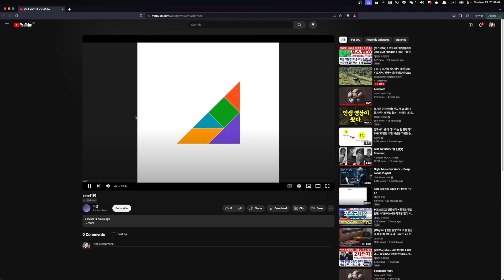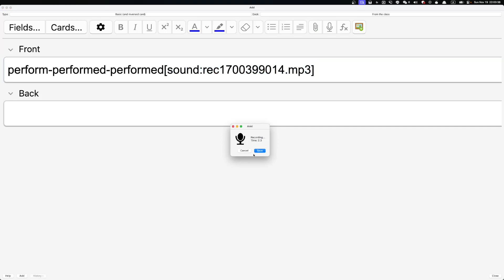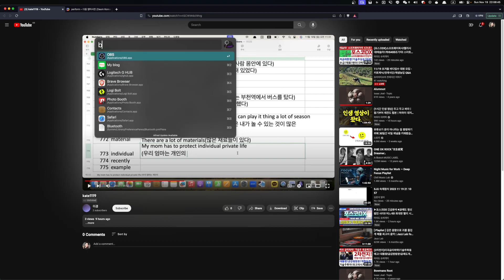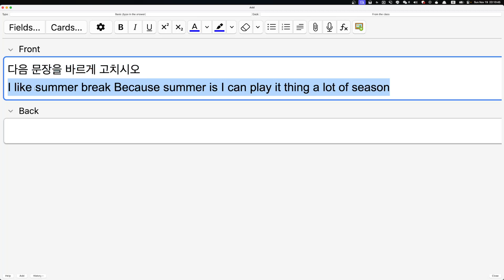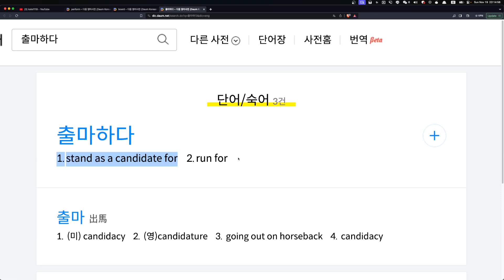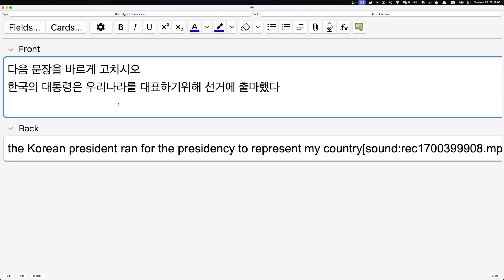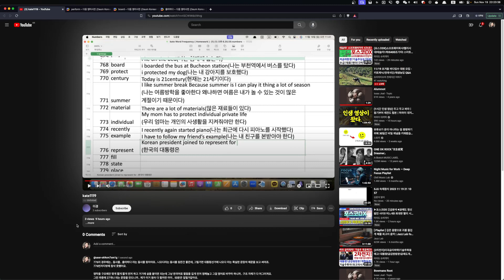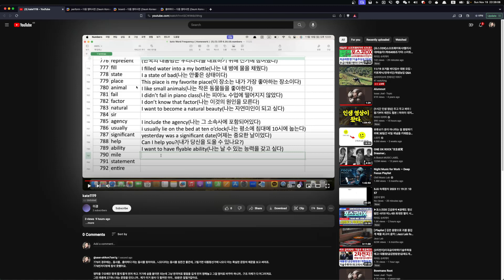Kate 숙제첨삭 2023 11 19 21 59 44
1년 안에 영어를 유창하게 해내기 위한 모든 경로를 탐색하고 어떻게든 만들어갑니다.